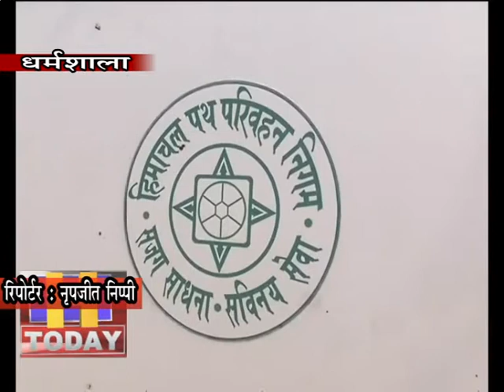8 FEB N 8 चंडीगढ़ के लिए कांगड़ा से सुबह 6 बजे वोल्वो बस सेवा शुरू की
अगर आपने चंडीगढ़ से दोपहर को 2 से 3 बजे फ्लाइट लेनी है तो आपको परेशान होने की जरूरत नहीं, क्योंकि एचआरटीसी धर्मशाला ने चंडीगढ़ के लिए कांगड़ा से लग्जरी बस सेवा शुरू कर दी है। पहले  चंडीगढ़ से दिन में 2 या 3 बजे फ्लाइट लेने वालों को वहां पहुंचने में परेशानी होती थी, क्योंकि दिन में वहां पहुंचने के लिए कोई भी लग्जरी बस सेवा उपलब्ध नहीं थी। ऐसी शिकायतें निगम को मिल रही थी, जिसे देखते हुए निगम ने चंडीगढ़ के लिए कांगड़ा से सुबह 6 बजे वोल्वो बस सेवा शुरू की है, जिसके अच्छे रिजल्टस सामने आ रहे हैं।